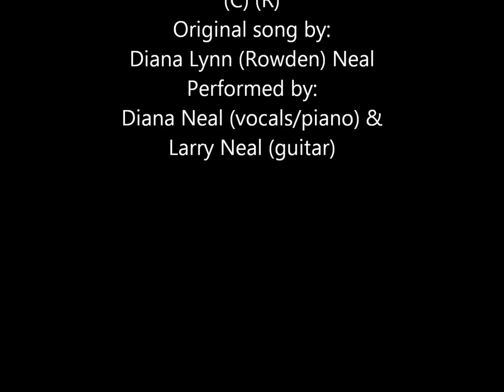I Wish You Could've Been There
An original song by Diana Lynn (Rowden) Neal. Performed by Diana Neal (piano/vocals) and Larry Neal (guitar) in 2006. (C) (R) The family photo is from 1984.